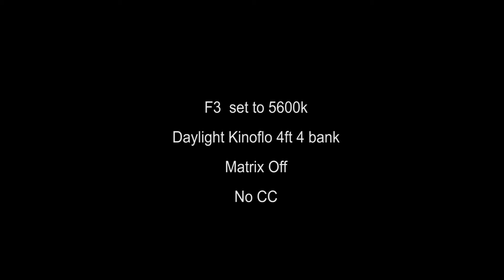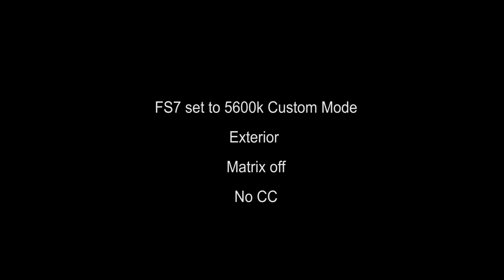Sony FS7 & F3 white balance test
FSony S7 & F3 white balance test. FS7 Magenta shift when dialling 5600k